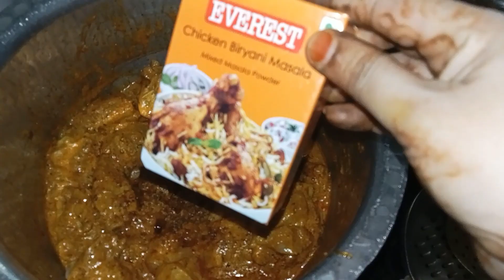Suhana Chicken Biryani Mix/Dum Biryani/सुहाना चिकन बिरयानी/biryanirecipe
चिकन दम बिरयानी रेसिपी
चिकन बिर्यानी,1kg चिकन परफेक्ट दम बिरयानी, chicken Dum Biryani,layer chicken biryani,

सुहाना चिकन बिरयानी
chicken tikka spice Mix Recipe
kadai chicken, chicken gravy Mix Recipe, chicken malai kofta curry

 hello friends aaj main Suhana chicken biryani mix recipe banana sikhaungi yah bahut hi aasan recipe hai video ko pura dekhen like karna na bhule